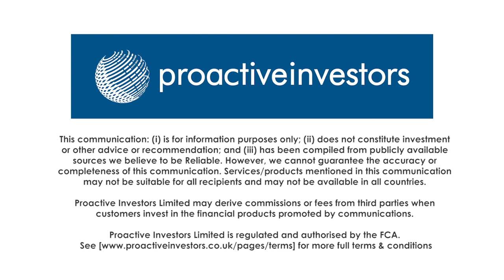APQ Global's Bart Turtelboom on the opportunities for blockchain in emerging markets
APQ Global Ltd's (LON:APQ) Bart Turtelboom discusses the need for blockchain in emerging markets and what the best applications for it may be.

''[Blockchain] would be incredibly helpful'', he says.

''Emerging markets if you look back over the last 20-25 years have reduced poverty significantly, have grown significantly, have developed in many directions in a very positive manner and they've done all that without blockchain''.

''However can blockchain be helpful in the markets ... the answer is unequivocally yes''.